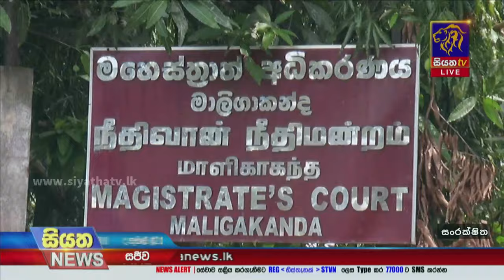හියුමන් ඉමියුනොග්ලොබියුලින් ඖෂධ වංචාවට අදාළ වෛද්‍ය සැපයුම් අංශයේ නියෝජ්‍ය අධ්‍යක්ෂ CID අත්අඩංගුවට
හියුමන් ඉමියුනොග්ලොබියුලින් ඖෂධ වංචාවට අදාළ වෛද්‍ය සැපයුම් අංශයේ නියෝජ්‍ය අධ්‍යක්ෂ  A.T. සුදර්ශන  CID අත්අඩංගුවට  | Siyatha News